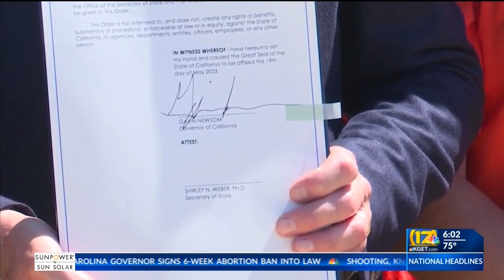News from the California Capitol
17's Capitol Correspondent Eytan Wallace reports on Newsom's clean energy plan